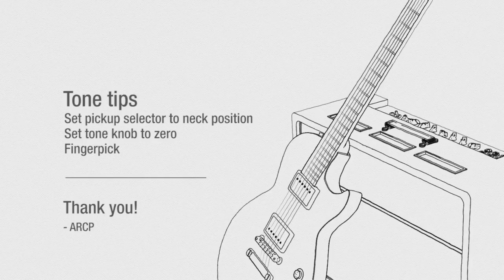Grouper - I'm Clean Now (Guitar Lesson)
This was a tough one, I couldn't figure out exactly how she plays it. I suspect either an open tuning or two separate guitar recordings were used on the song. I tried experimenting with Drop D, which is what Grouper usually plays, but it didn't do the trick either. If you have any idea how to do it like it's played in the song, hit me up.

Song by Grouper, taken from Paradise Valley, released December 21, 2016.

Channel visuals by ARCP, created in Cinema 4D and After Effects.